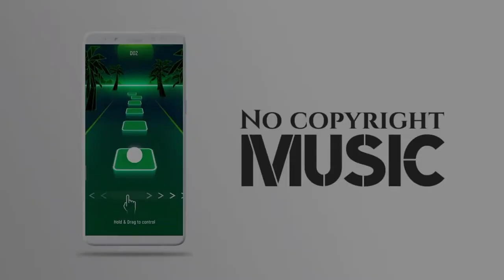Romantic Bass Music 2021 ❤️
Introducing Karishma, a talented music composer whose creations resonate with emotion and creativity. With a deep passion for music, she seamlessly blends various genres to craft captivating melodies that leave a lasting impact. Her journey in the world of music is marked by innovation, pushing boundaries, and a commitment to evoke powerful emotions through sound.

Karishma's unique approach to composition involves a fusion of classical elements with modern beats, creating a harmonious blend that appeals to a diverse audience. Her extensive musical palette allows her to experiment with different instruments and arrangements, resulting in compositions that are both intricate and accessible.

In this video, immerse yourself in the enchanting world of Karishma's music as she takes you on a sonic journey. Experience the richness of her compositions, each telling a story that goes beyond words. From soulful ballads to energetic anthems, Karishma's versatility shines through

Join us in celebrating the artistry of Karishma, a music composer who not only creates melodies but crafts experiences. Don't miss the chance to discover the magic woven into each note – a testament to Karishma's dedication to the craft and her unwavering commitment to delivering musical excellence. Sit back, relax, and let the music of Karishma captivate your senses.